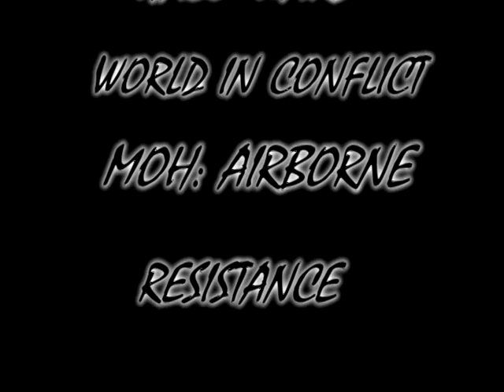War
A video I did around August of 07' featuring the different aspects of War, portrayed using Video Game footage, of games like Call Of Duty 4, Brothers in Arms, and many more.
I tried to show what War was like in this video, Tragedy(loss of friends/comrades) and the determination to keep on fighting.

It has the drama, the action and the editing so sit back and enjoy, War.

ALSO:
This was NOT done on Vegas, I didn't get Vegas until late November of 2007.